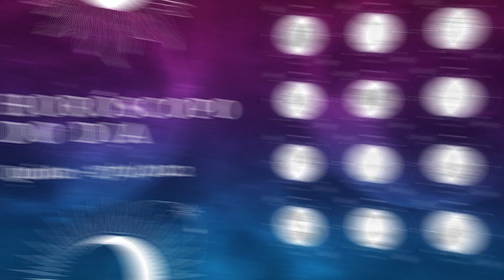Horóscopo 2022: confira a previsão de hoje (17/11) para seu signo